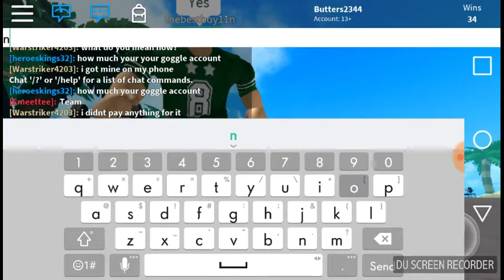Roblox #2 (boxing simulator 2 rebirthed)👶👶👶